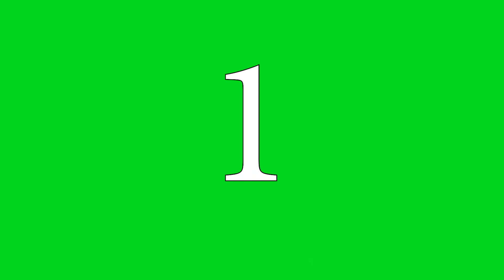Wrestler FREE Green Screen Effects Video copyright free effects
Wrestler free green screen effects video free to use any of projects or video.
Character and animations in this video are from mixamo and rendered in blender cycles render.

Note: All of the green screen chroma key effect videos available on this channel are free to use but please do not reupload these videos as green screen effect videos on youtube.

Please check the complete playlist for all other free green screen effect videos